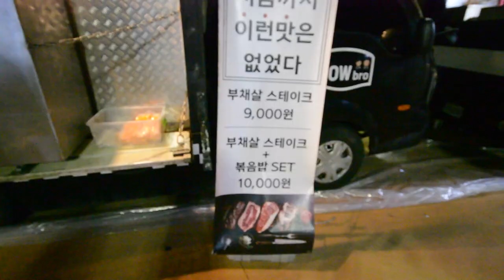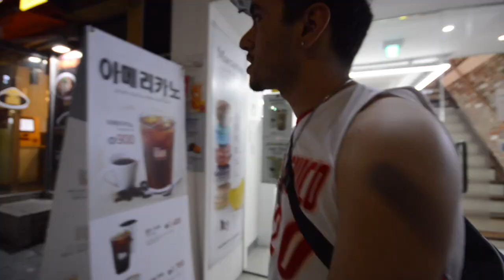AUTUMN FESTIVAL AT DONGGUK UNIVERSITY-VLOG #9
Music in The Video:
Humble Goods-Perch
 Baila Mi Cumbia - Jimmy Fontanez, Media Right Productions